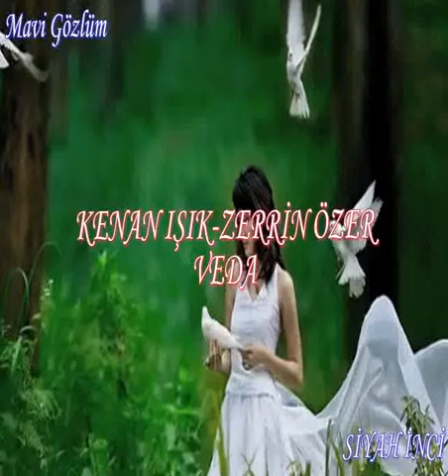Zerin özer Kenan ışık VEDA